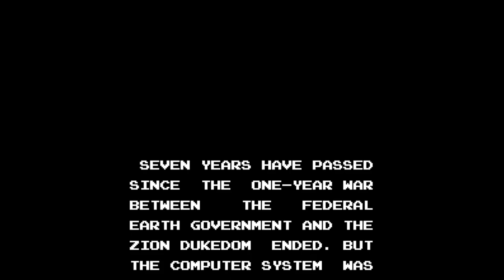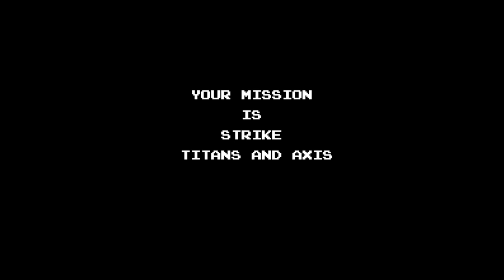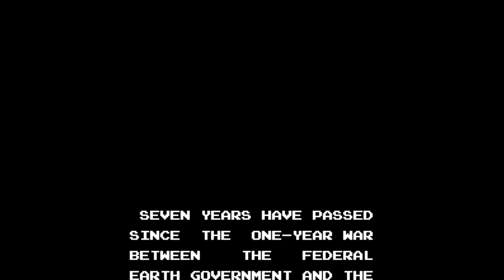Mobile Suit Z Gundam - Hot Scramble - Nintendo Entertainment System - Intro & Title Screen